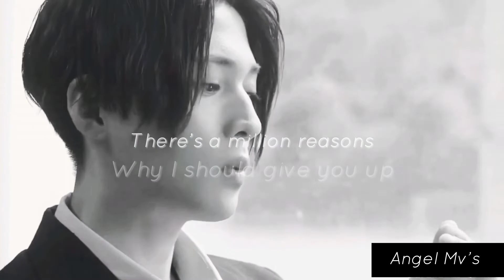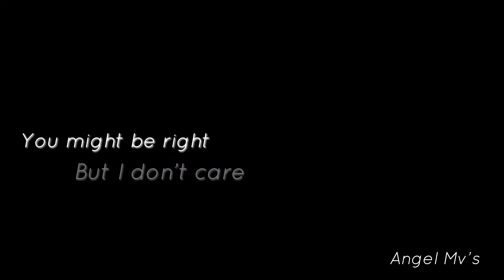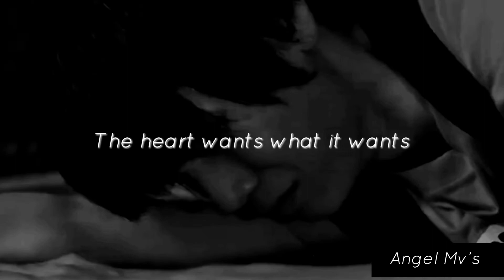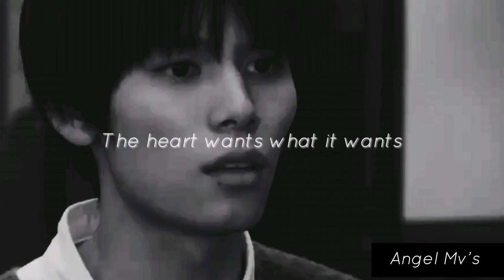Kiyoi & Hira | The heart wants what it wants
he's toxic, abusive and cold...
  but the heart of Hira wants what it wants.. ~